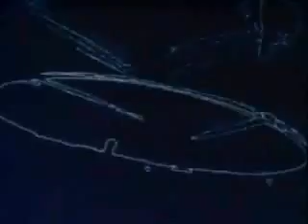Geometric Abstraction, 1987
DESCRIPTION
"GEOMETRIC ABSTRACTION" HIGHLIGHTS THE WORK OF ARTISTS AL HELD, SOL LEWITT AND BRICE MARDEN.  HELD CREATES IDEAL GEOMETRIC WORLDS IN HIS LARGE ACRYLIC PAINTINGS.  LEWITT, ON THE OTHER HAND, CREATES A MORE SOMBER MOOD WITH HIS CONTRASTING BLACK AND WHITE SHAPES THAT ARE APPLIED DIRECTLY TO THE WALL OF THE GALLERY WHERE THEY ARE EXHIBITED.  MARDEN PAINTS IN A REDUCTIVE GEOMETRIC STYLE.  MARDEN IS FASCINATED WITH SPIRITUAL FORCES AND NUMBERS, PARTICULARLY THE NUMBER THREE.

CREATED BY
U.S. Information Agency.
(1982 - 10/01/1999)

USE RESTRICTIONS SPECIFIC RESTRICTIONS: Public Law 101-246

USE RESTRICTIONS NOTE:  Issued February 6, 1990, this law provides for the domestic release and distribution of USIA motion pictures, films, videotapes, and other materials 12 years after initial dissemination overseas, or, if not disseminated, 12 years from the preparation of the material.